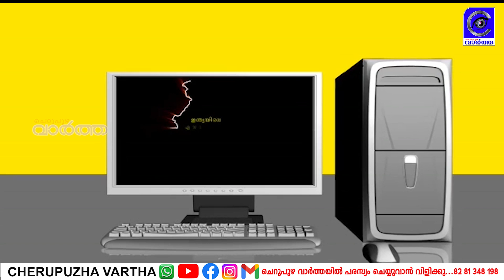ഇന്നത്തെ വാർത്തകൾ ഒറ്റ നോട്ടത്തിൽ